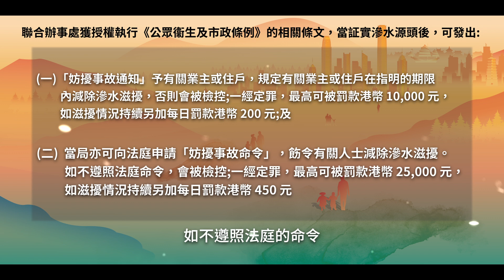🌟法律周法律小劇場第三集 🌟- 滲水大件事！ 💦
今集講到「鋪王」家族一個單位嘅樓上業主將單位改建成為劏房，搞到鋪王家族嘅單位嚴重滲水，又霉又爛咁😣。想去查清楚滲水源頭，樓上業主又唔肯配合，唔知今次可以點幫到佢呢? 🤷🏼‍♂️

滲水問題其實喺香港都非常普遍，不如聽聽法律周2022籌委會主席 唐瑋綸律師 嘅講解💡。